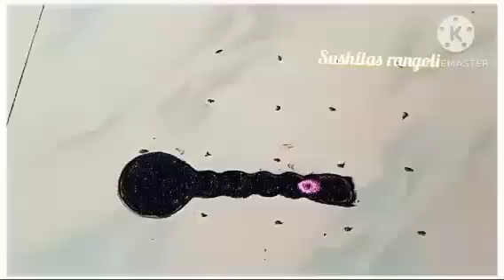भाऊबीज विशेष बहिण भावाची रांगोळी|Bhaubij special rangoli |Bhaidooj Rangoli 2024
Kolam
Muggulu
Rangolis
rangoli art
dot rangoli
dots rangoli
dots
flower rangoli
flowers rangoli
rangoli video
rangoli tutorial
rangoli hacks
rangoli trick
rangoli dots
rangoli image
Simple rangoli
Quick rangoli
Easy rangoli designs
Daily rangoli
Everyday rangoli
Small kolam
Trending rangoli
Makarsankranti rangoli
Door rangoli
Small rangoli
Small muggulu
bhogi rangoli
Indian festival
Rangoli colors
Red rangoli
Christmas rangoli
Deepavali rangoli
Diwali padwa rangoli
Ganesh rangoli
Easy ganpati rangoli
Diwali
Diwali kolam
Diwali rangoli designs
Diya rangoli
Dhanteras rangoli
Bhaubij rangoli
Bhaiduj rangoli
Bappa rangoli
Ganpati rangoli design
flower rangoli
marigold flower rangoli
Leaf rangoli
satisfying video
satisfying rangoli videos
Sand art
relaxing video
relaxing rangoli
Peacock5
Peacock rangoli
Border rangoli
Rangoli border
Side rangoli
Chaurang rangoli
mandala
mandala art
stencil rangoli
mandala stencil rangoli
रांगोळी
रंगोली
मार्गशीर्ष महिना गुरुवार रांगोळी
महालक्ष्मी रांगोळी
संक्राती रांगोळी
मकरसंक्रांती रांगोळी
दररोज साठी रांगोळी
सोप्पी रांगोळी
रंगीत रांगोळी
मोराची रांगोळी
मोरपीस रांगोळी
दिवाळी रांगोळी
दीपावली रांगोळी दिवाली रंगोली
धनत्रयोदशी रांगोळी
धनतेरस रंगोली
वटपौर्णिमा रांगोळी
नवरात्री रांगोळी
नथ रांगोळी
घटस्थापना रांगोळी
गणेश रांगोळी
गणपती रांगोळी
संकष्ट चतुर्थी रांगोळी
अंगारकी
मराठी सण
dipavali rangoli
diwali rangoli
dipawali rangoli
dhanteras rangoli
vasubaras rangoli